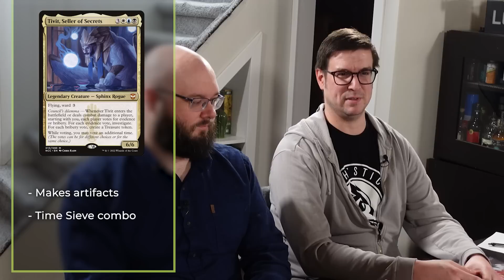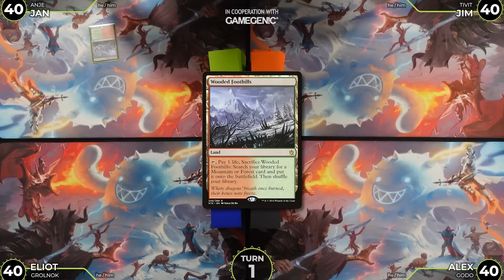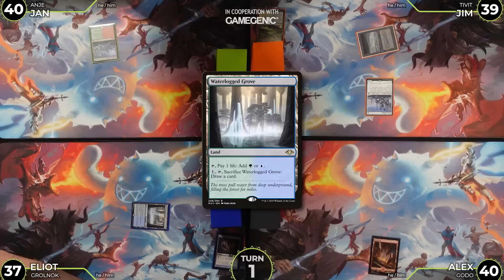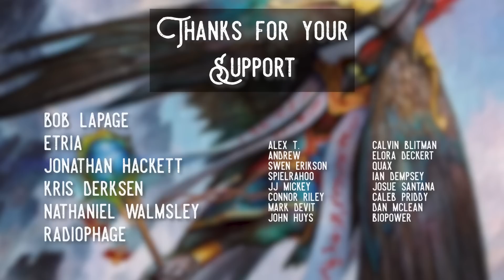This cEDH game was BRISK | Grolnok VS Anje VS Tivit VS Godo